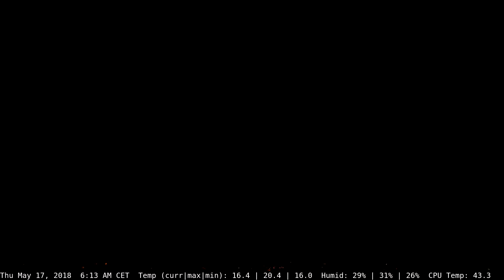Daily Madrid in one-minute Timelapse 17-05-2018